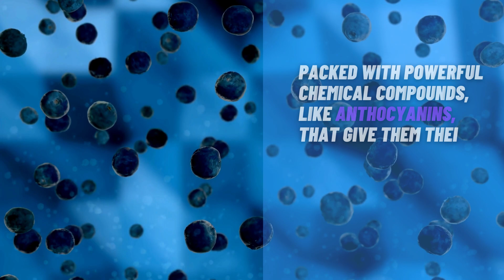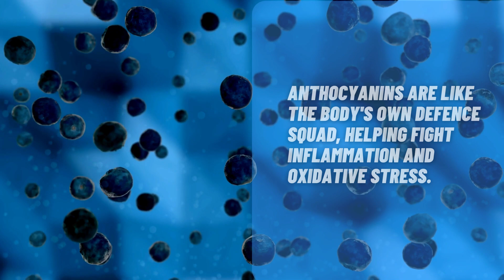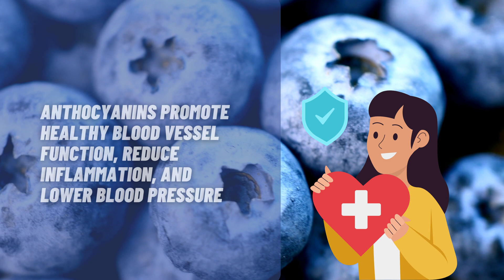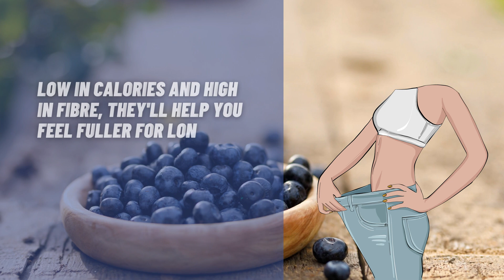BLUEBERRIES 🫐 : 8 Incredible Health Benefits of Eating Blueberries Every Day + Origin & Science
8 Incredible Health Benefits of Eating Blueberries 🫐 Every Day

In this video we're diving into the wonderful world of blueberries! Get ready to uncover the amazing health benefits of these tiny, mighty, blue powerhouses.

00:17 - Origin and History
00:44 - The Science Behind the Magic – Chemical Compounds and Vitamins
01:16 - Health Benefits
01:21 - 1. Brain Health and Cognitive Function
01:44 - 2. Heart Health
02:06 - 3. Antioxidant Protection
02:24 - 4. Diabetes Management
02:41 - 5. Digestive Health
02:58 - 6. Skin Health
03:19 - 7. Weight Management
03:36 - 8. Cancer Prevention

🫐 Health benefits of Anthocyanidins and anthocyanins:
Khoo, H. E., Azlan, A., Tang, S. T., & Lim, S. M. (2017). Anthocyanidins and anthocyanins: colored pigments as food, pharmaceutical ingredients, and the potential health benefits. Food & nutrition research, 61(1), 1361779.